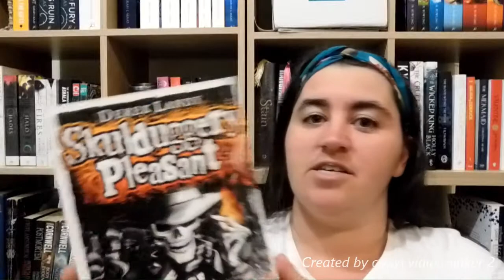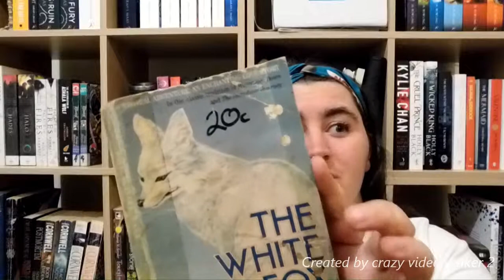Scavenger hunt book tag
Yaaay after all the problems with batteries I finally was able to do the tag. Thank you so much Literary Labors for the tag. I don't really have anyone to tag so if you thought this looked like fun than give it ago cause it was really fun trying to find all the books. I highly suggest checking out Literary Labors doing this tag cause she does it while she is out and about.